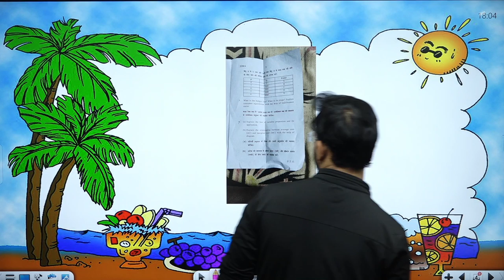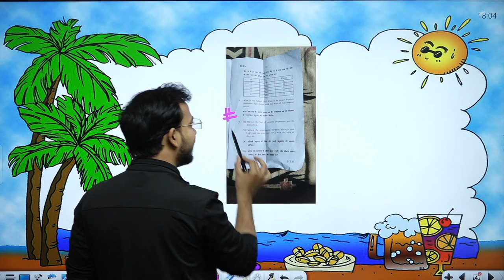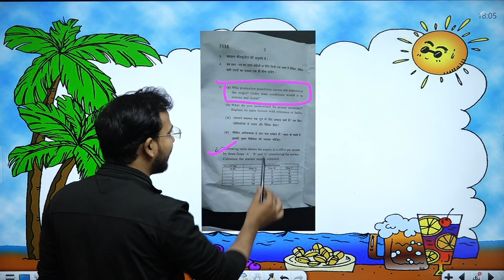micro economics paper discuss || micro economics for b.com class || bcom class || sol/du